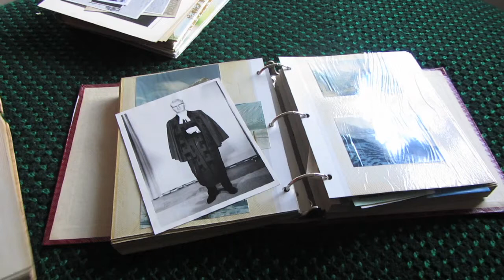Die dominee se helderste oomblik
Koos sukkel met hallusinasies en moegheid, maar tydens aandgodsdiens en gebed kry hy telkemale weer helderheid.